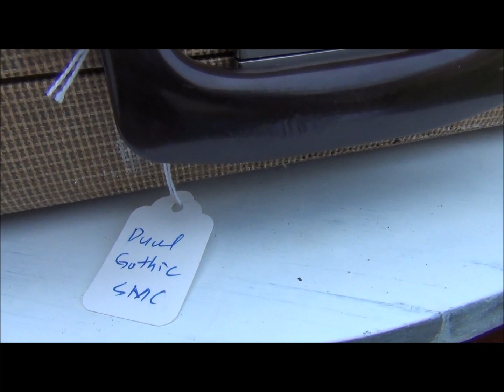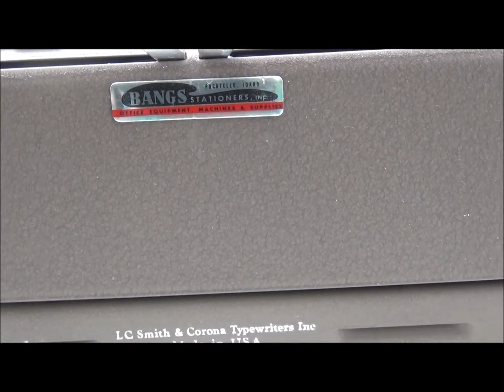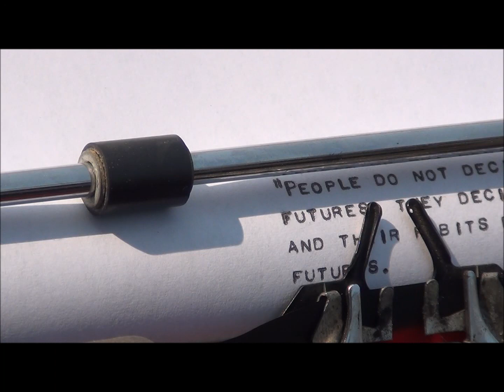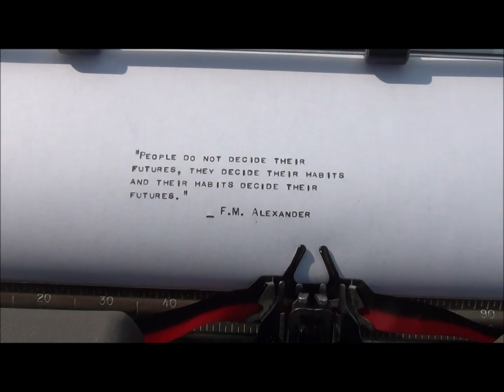Smith Corona Sterling typewriter, Elite Dual Gothic _ 5A388409 _ 1953